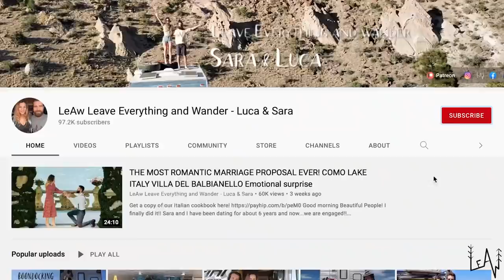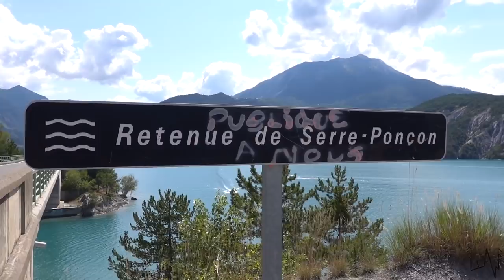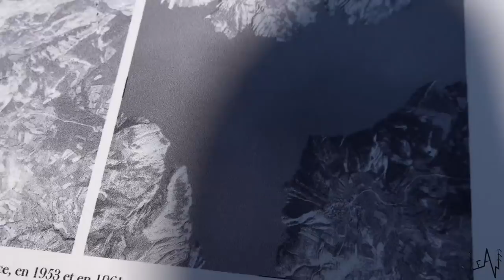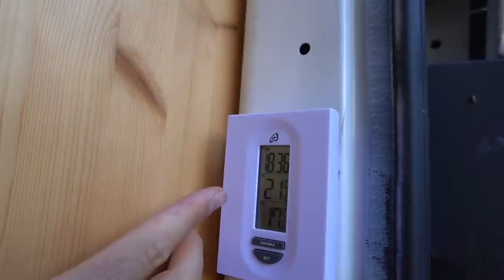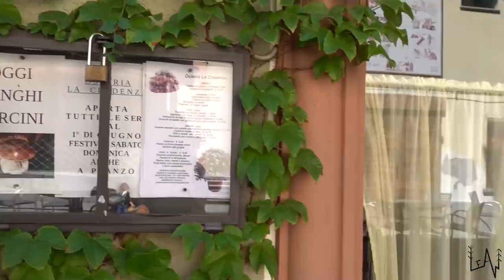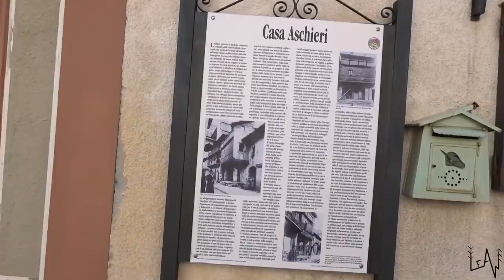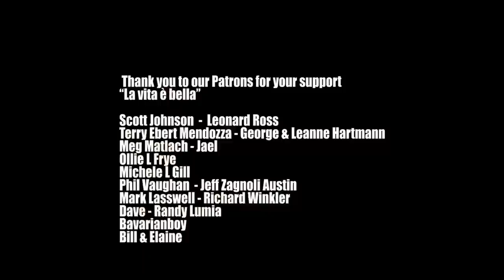BOONDOCKING PARADISE - CROSSING THE ALPS / VAN LIFE IN EUROPE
Get a copy of our Italian cookbook here!

In today's vlog we explored lake Serre-Ponçon in France and we found a perfect boondocking spot in Italy on our way back to Lucky Land.
Enjoy today's episode!
Love,
Sara & Luca

our Mailing Address:
BOX 37
10125 Torino
Italy

Thank you @GabbiiGoose  for the wonderful logo!!

Fantastic Footage!